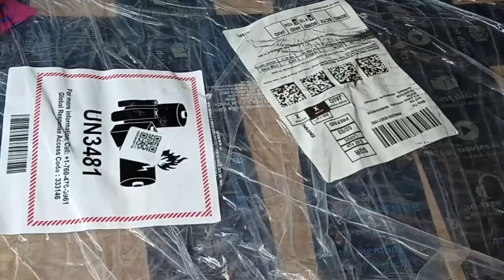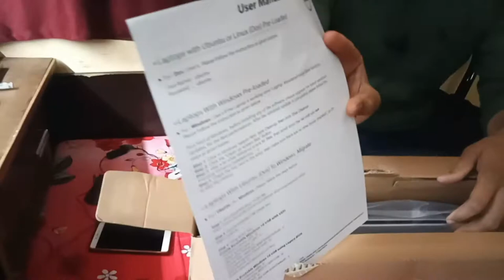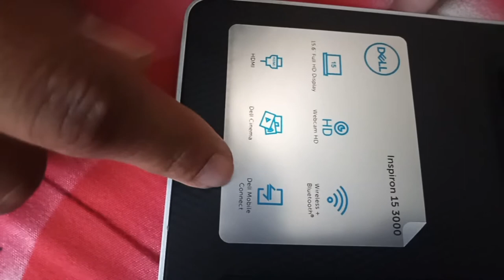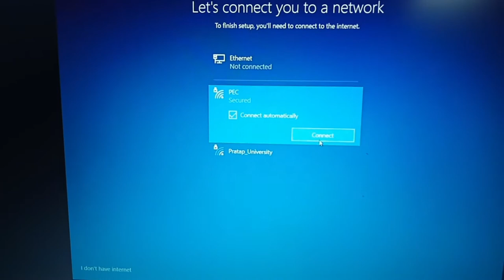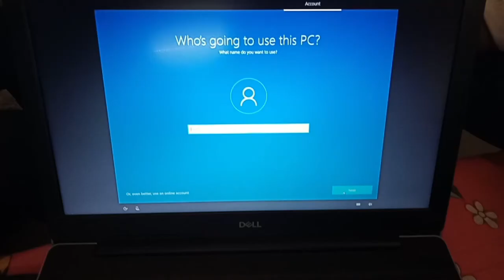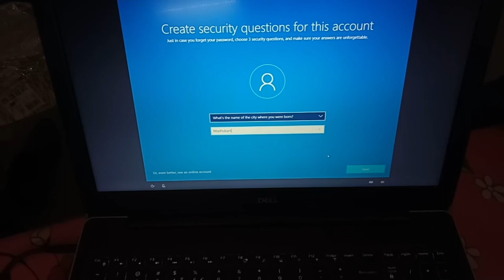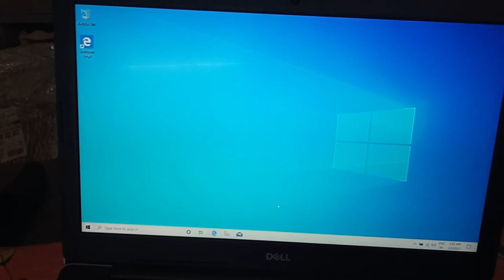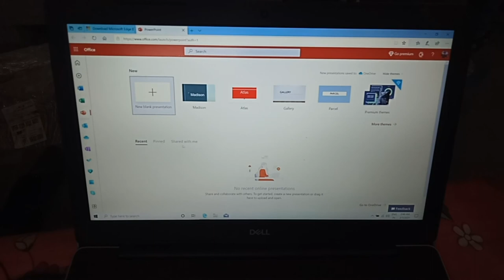My New DELL Laptop Review | Dell Inspiron 3583 | Dell Inspiron 3583 i5 8th generation laptop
My DELL Laptop
My microphone
My Camera
My 2nd Laptop
My Wireless Keyboard + Mouse
My MI Band